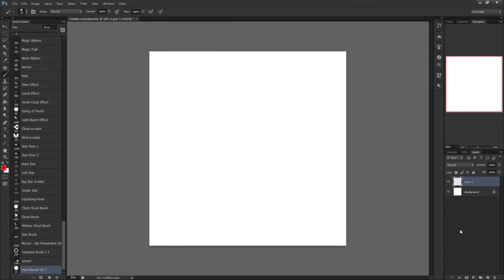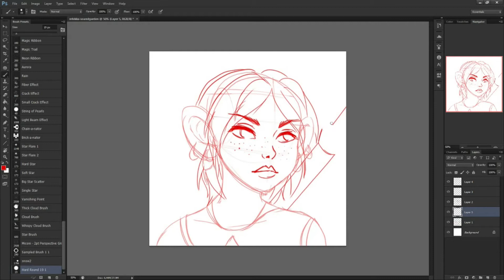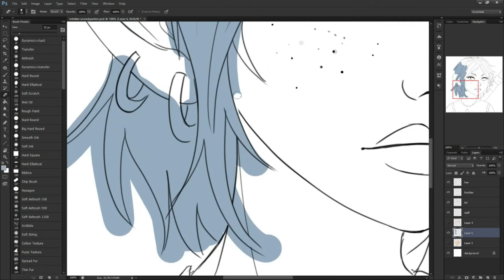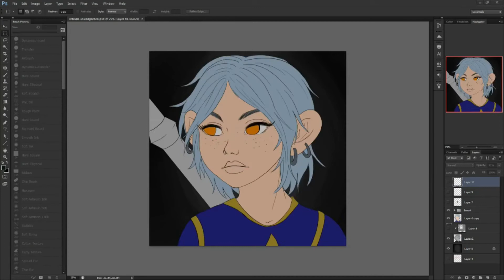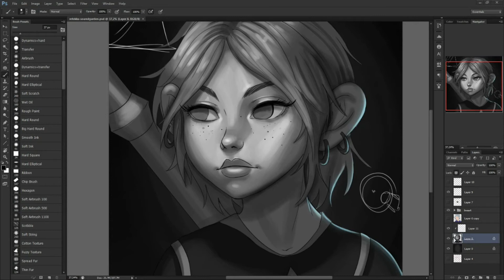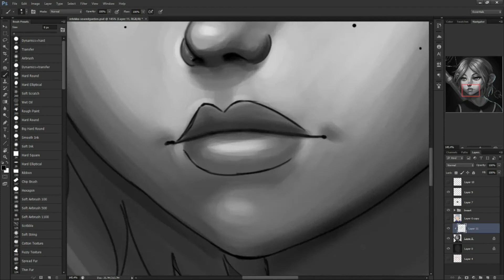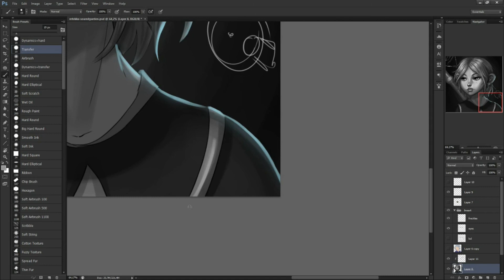Retekka - Speed painting by DhaiArt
Music: "Vespers" and "Nadia's Theme" by Topher Mohr and Alex Elena.